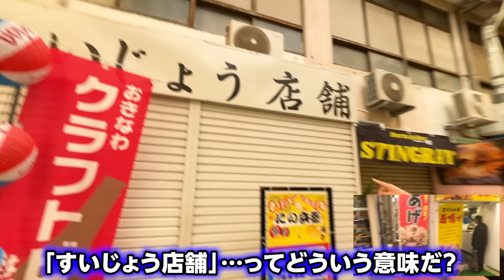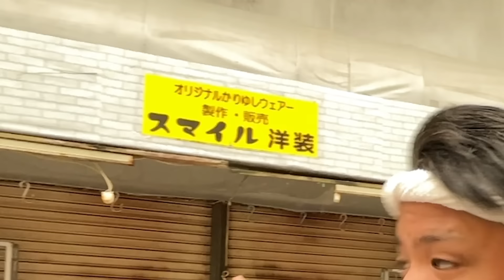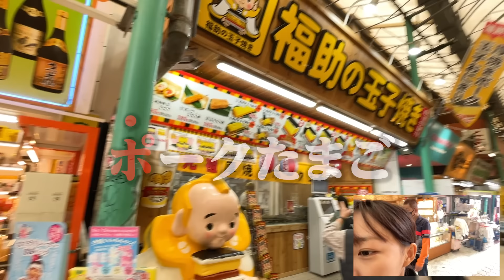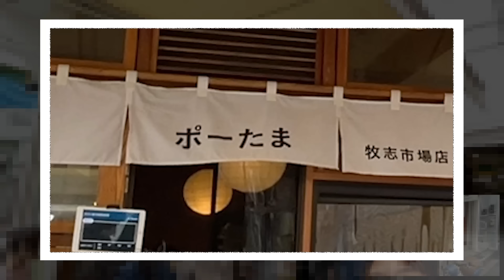国際通りの沖縄方言看板でしりとりはできるのか検証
▼おきなわちゃんねるTシャツ購入はこちら✨✨

ハイサイ♪
今回は、国際通りにある看板だけで、沖縄方言しりとりはできるのか検証してきました！！

ウチナー芸人「じゅん選手」/ ウチナータレント「まいこ」

▼スポンサー様のご紹介▼
【ゆいまーる運送】
お客様に寄り添った安心、安全な荷揚げ作業を

【Jcation】
「日本をもっと知ろう」を共通の想いに、簡単な予約で、特別な体験へとつなげる

【喜笑転決】
毎月第4土曜は沖縄発のお笑いライブ！

【おきなわちゃんねるSNS 】

【楽曲提供】
沖縄てぃーあんだスタジオ